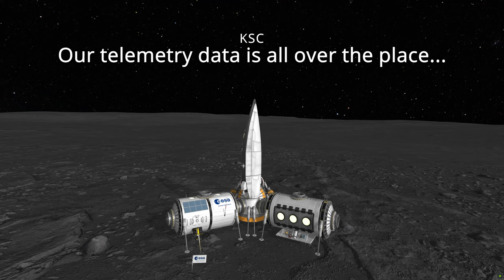Shuttle Challenge: Mun Base (2/2) - KSP 1.10.1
- Together We Stand - Scott Holmes

  - A View From Earth - Jason Shaw

  - Valentin's Song - Dialogue of Rising

Music: Dreamy Interlude, Jökull (Piano and Orchestral Version) by Alexander Nakarada

Modlist (excluding dependencies):

Astrogator v0.10.2
BetterBurnTime 1.10
BetterCrewAssignment 1.4
BreakingGround-DLC 1.5.1
CameraTools v1.14.0
Chatterer 0.9.99
ChattererExtended 0.6.2
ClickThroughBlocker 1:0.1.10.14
CommNetAntennasInfo 3.0.2
DockingPortAlignmentIndicator 6.9.1
DynamicBatteryStorage 2:2.1.10.0
EnvironmentalVisualEnhancements 3:1.10.1-3
EnvironmentalVisualEnhancements-HR 2:EVE-1.2.2-1
KerbalAlarmClock v3.13.0.0
KerbalChangelog v1.3.0
KerbalEngineerRedux 1.1.7.2
KerbalJointReinforcementContinued v3.5.1
KerbalXMod 1.1.0
Kopernicus 2:release-1.9.1-13
KXAPI 1.2.0
MakingHistory-DLC 1.10.1
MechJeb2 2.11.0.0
ModularFlightIntegrator 1.2.7.0
ModuleManager 4.1.4
Parallax 1.1.1b
PlanetShine 0.2.6.3
PlanetShine-Config-Default 0.2.6.3
ProjectManager v2.4
RealPlume 2:v13.3.2
RealPlume-StockConfigs v4.0.3
ReentryParticleEffect 1.9.1.1
Scatterer 3:v0.0632
Scatterer-config 3:v0.0632
Scatterer-sunflare 3:v0.0632
ShipManifest 6.0.2.0
SmartParts 1.9.16
SmokeScreen 2.8.14.0
SpaceTuxLibrary 0.0.4.1
Toolbar 1:1.8.0.5
ToolbarController 1:0.1.9.4
TrackingStationEvolved 6.0
TriggerAu-Flags v2.10.0.0
WaypointManager 2.8.2.6
ZeroMiniAVC 1:1.1.0.1